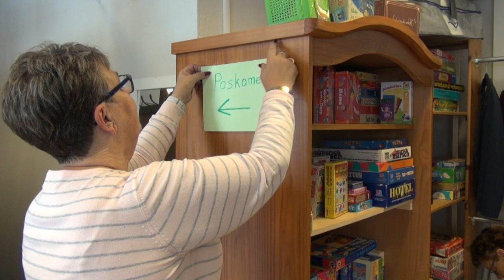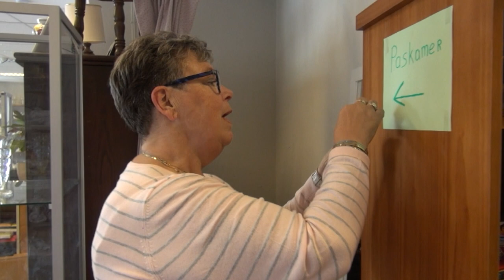de paskamer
in de kringloop van Brummen